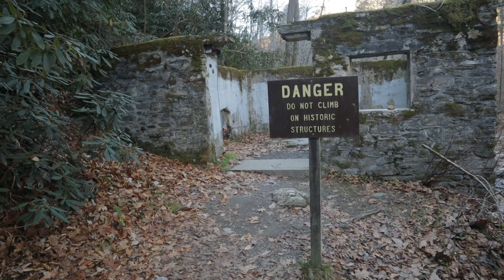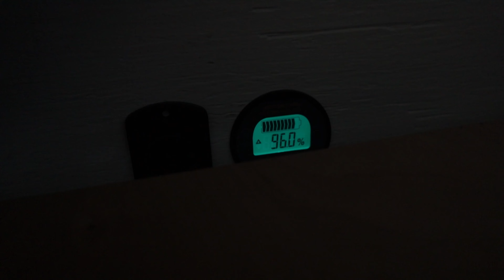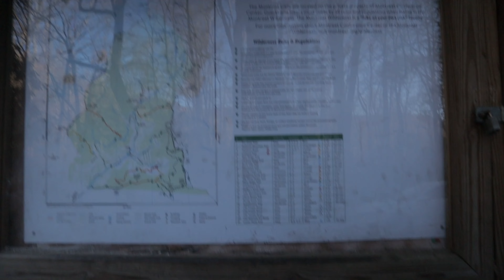Realistic Expectations For A Day Of Vanlife // Working & Exploring North Carolina Mountains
Black Mountain, NC is a small town tucked into the mountains outside of Asheville, North Carolina.

Carissa spent a summer as a camp counselor in this town and was so happy to revisit some of her favorite hikes and spots. However, this is vacation, so we had to make time for work too!

We started the morning by hiking Catawba Falls, a great summer swimming hole, then headed back into town to work from a coffee shop. We shopped at the local running store and the local outdoor gear store before heading to Rattlesnake trail which offers panoramic views.

We then headed to a brewery in Asheville to cap off the day.

We’re Anthony and Carissa your long distance best friends!